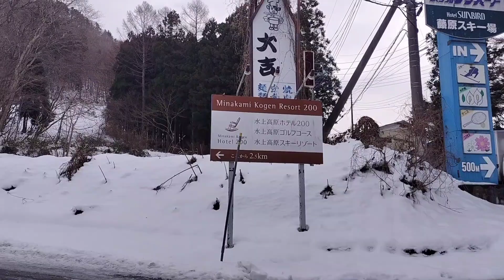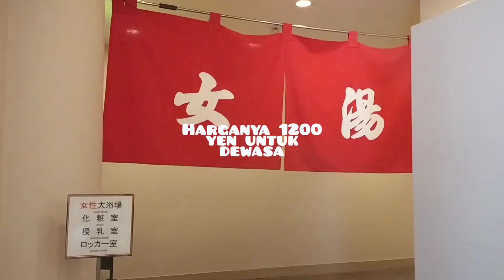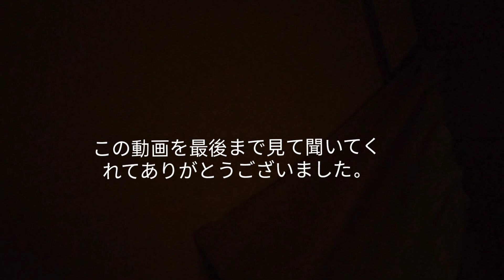MAIN SKI & MASUK ONSEN DI MINAKAMI KOGEN SKI RESORT 200 - GUNMA - JEPANG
YUHUUU~
Video pertama yang aku upload di tahun 2024. Semoga di tahun 2024 ini aku bisa makin sering upload video video yang lebih seru dan menarik untuk viewers khususnya kalian yang setia jadi subscriber aku 🤗
Hontou ni arigatou gozaimasu.
Akemashite Omedetou Gozaimasu. Kotoshi mo yoroshiku onegai itashimasu ❤️🔥